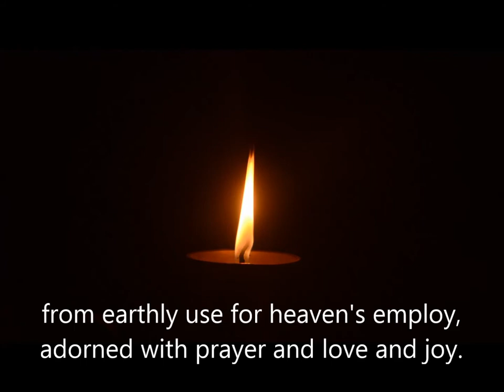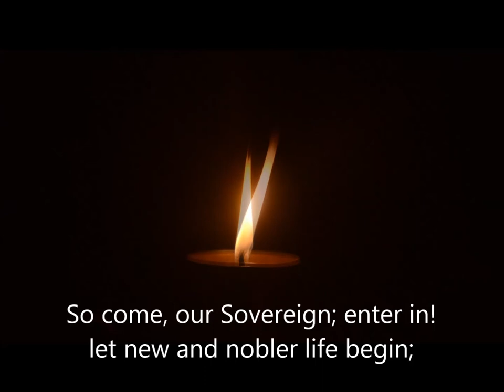Dec 6 Hymn Lift Up Your Heads, O Mighty Gates